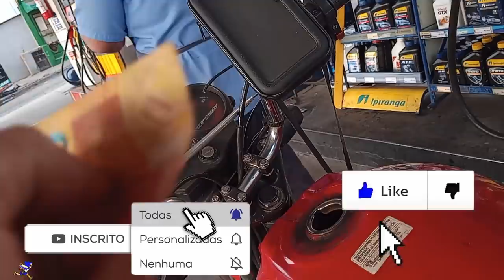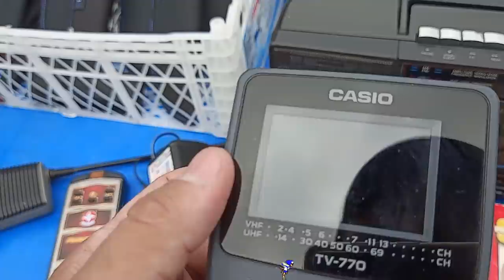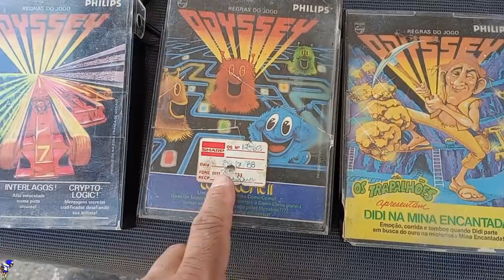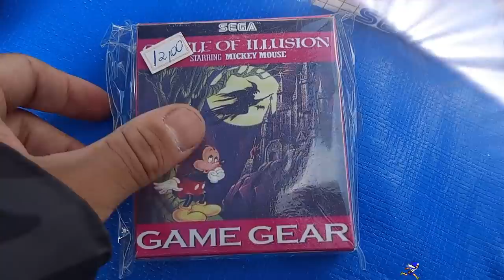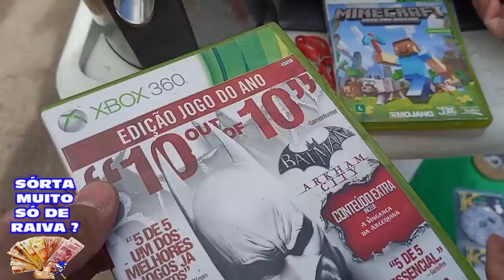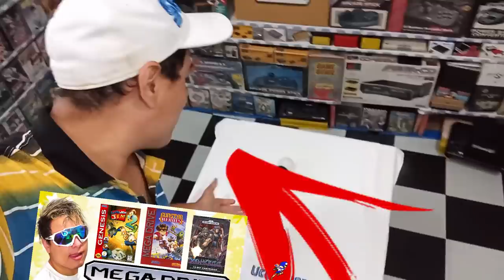Encontrei a PIOR FEIRA do ROLO de SÃO PAULO !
DESCRIÇÃO DO VIDEO : Conheça a PIOR FEIRA do ROLO de SÃO PAULO !
hoje eu fui na pior feira do rolod e são paulo achamos muita coisa porem os preços muito alto

🟣 PSN e LIVE: UColecionador
⭕ Skype: UColecionador2
🟣 YouTube Canal: UColecionador !